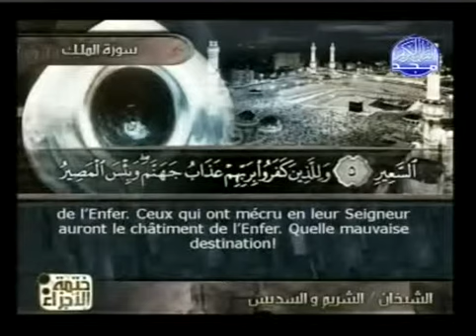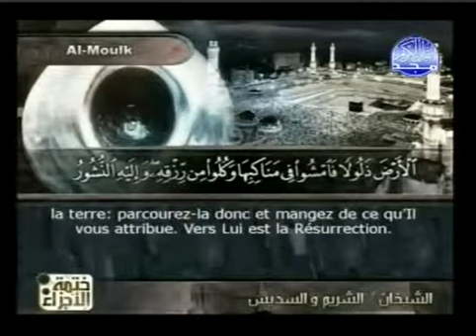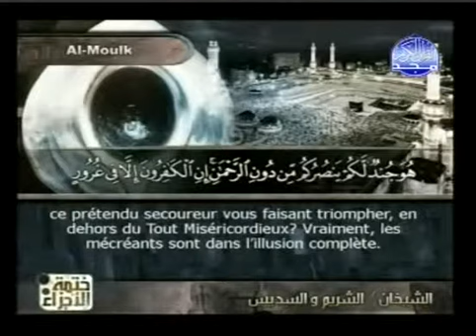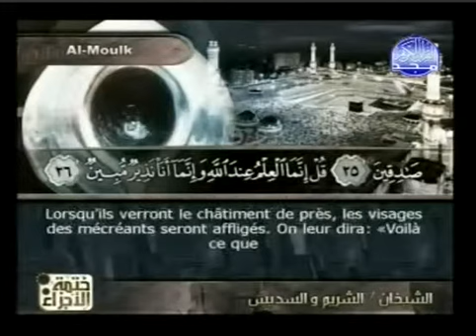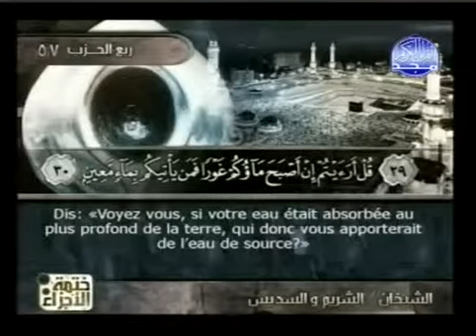Coran arabe-français 067 La Royauté الملك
Récitateur : AbderRahmân as-Soudayss - Saud ash-Shuraym